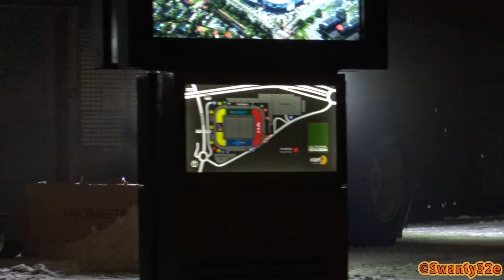4K| Massey Ferguson 6270 Snow Clearing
Massey Ferguson 6270 clearing snow around the football stadium at night during the first day in 2018, in Oslo.